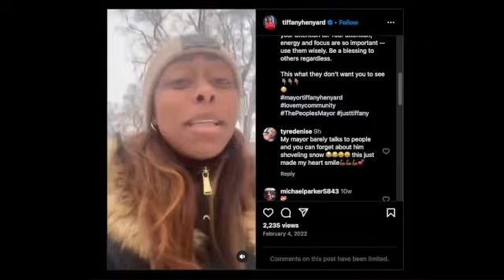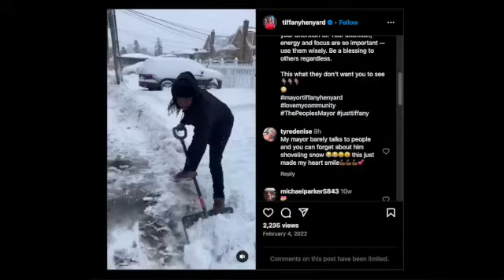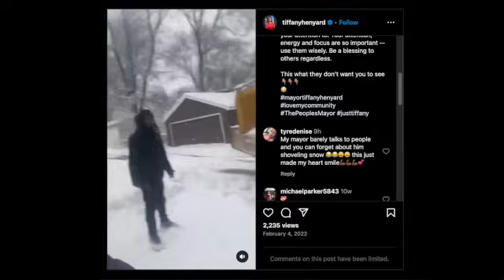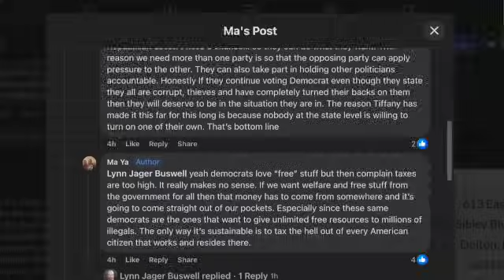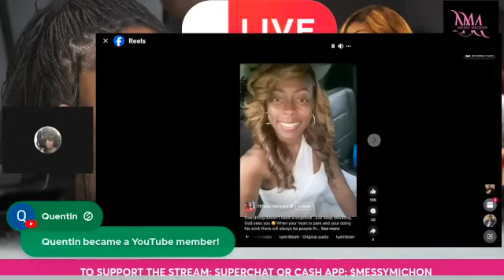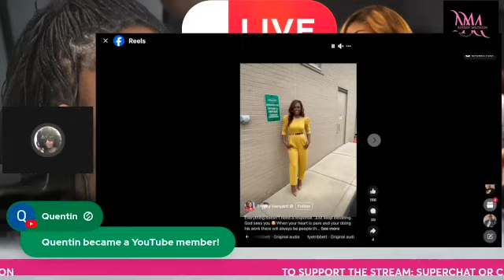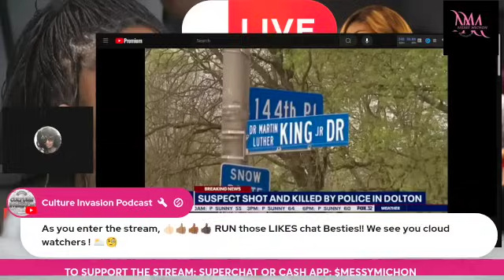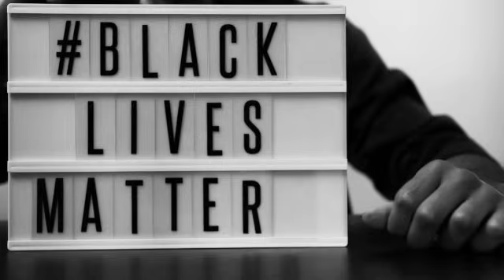Are The Residents VOTING Republican In Dolton / Thornton Township?